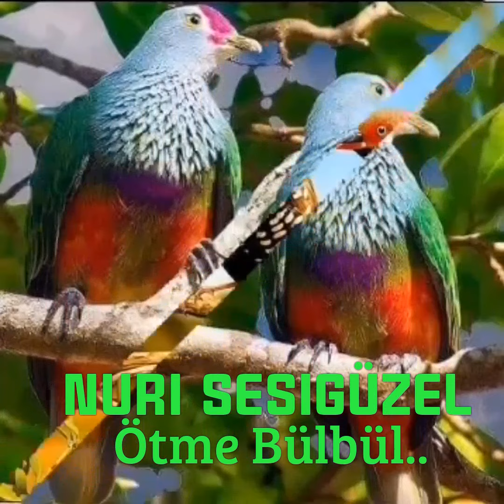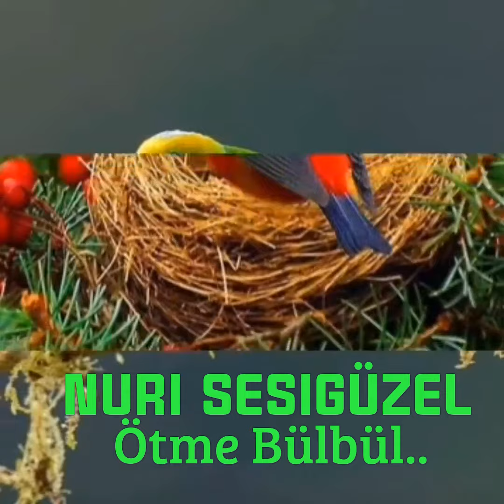Nuri Sesigüzel..Ötme Bülbül..